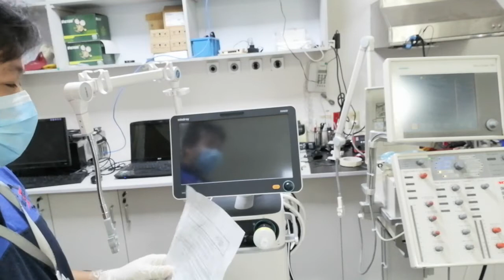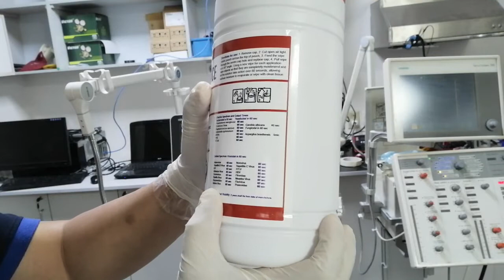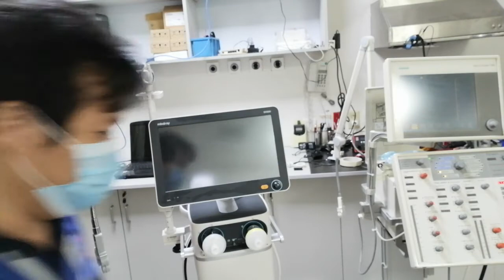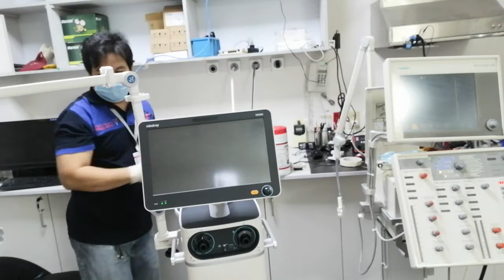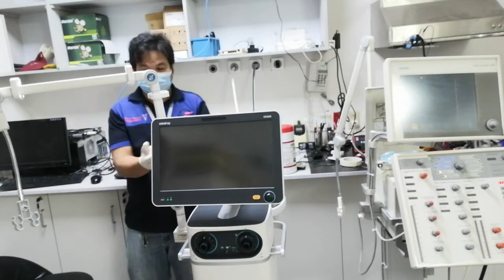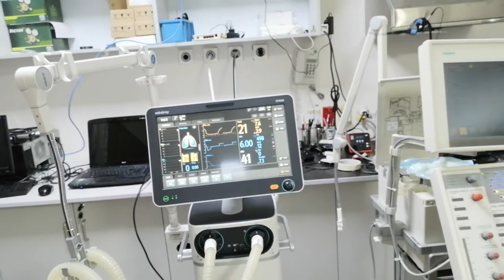Proper handling, cleaning and pre-use check of SV600 mindray ventilator.